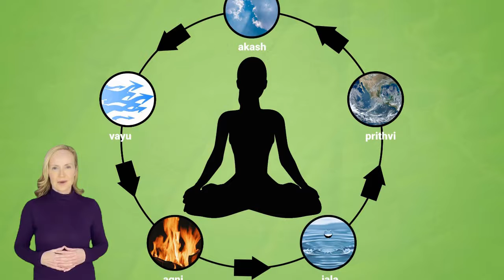The 5 Elements in Music and Development | Music Therapy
In this video, I m telling you How do music and sound impact your brain and body. Vidya explores how sound can stimulate cells in your body and brain to reduce the impact of fibromyalgia, Alzheimer's Disease, Depression, and even increase blood flow.